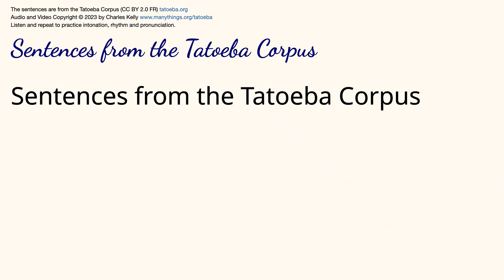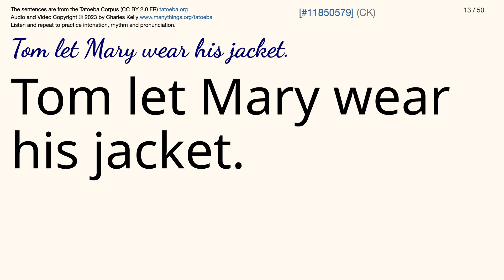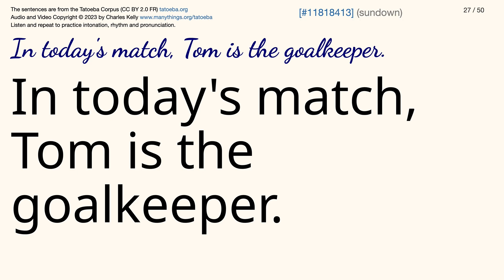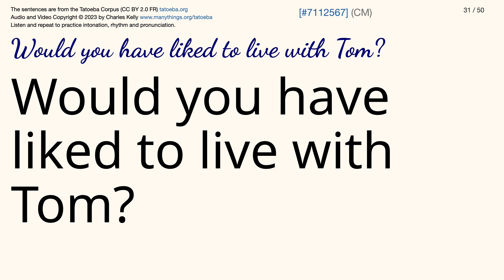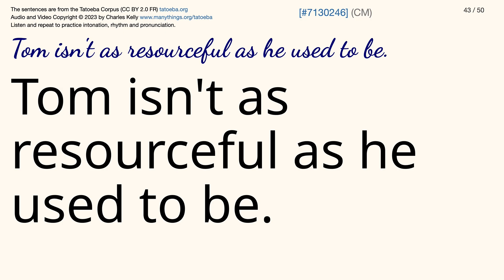English Sentences 066 from the Tatoeba Corpus - 50 Listen and Repeat Sentences in 5 Minutes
50 Listen and Repeat Sentences with a real American English voice.

🍎 Invitation